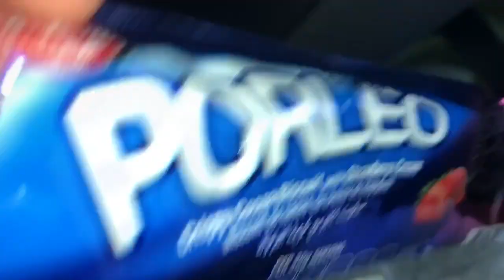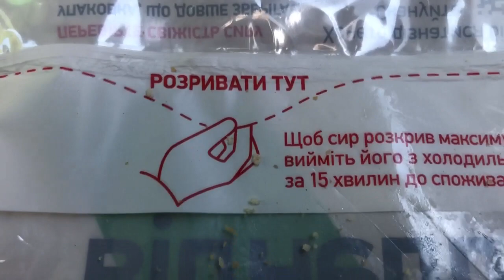7*Я ЧЕРНІГІВ | ВІННИЦЯ | СТРІТБОЛ | БЛАГОДІЙНИЙ КУБОК ГУМОРУ | ТАК БИ МОВИТИ ОРЕО-ПОРЛЕО | РОУД-ВЛОГ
17-18 червня 2023 року

Завжди раді допомогти, завжді раді вашій допомозі!
Актуальні новини та збори!